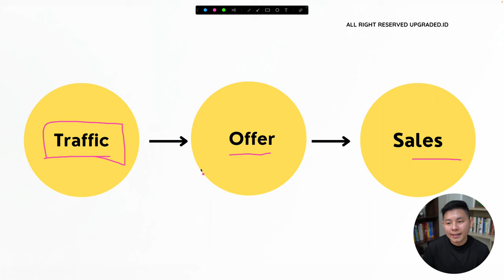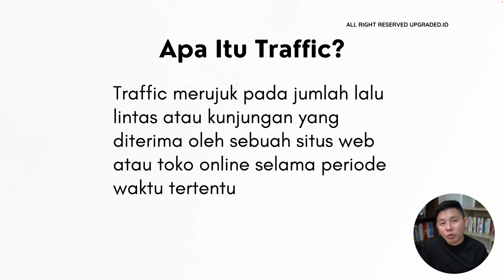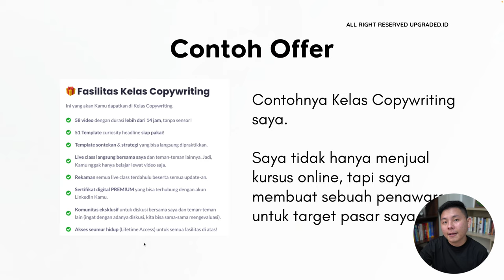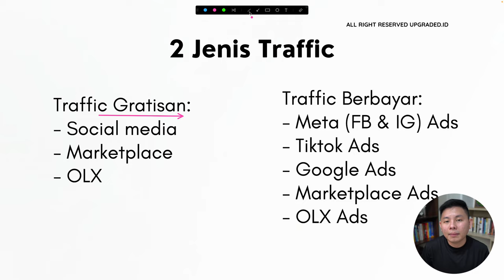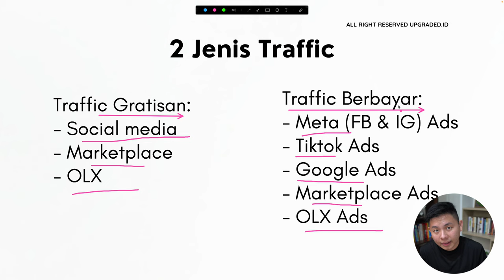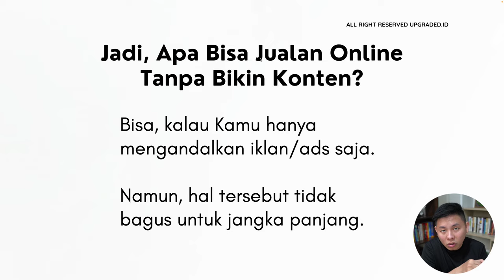Apakah Harus BIKIN KONTEN Kalau Mau Jualan Online?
Kalau kamu jualan online, apakah kamu bikin konten juga? atau mungkin cukup hanya dengan beriklan aja? Temukan jawabannya di video kali ini ya!